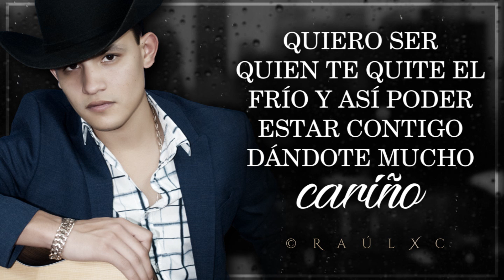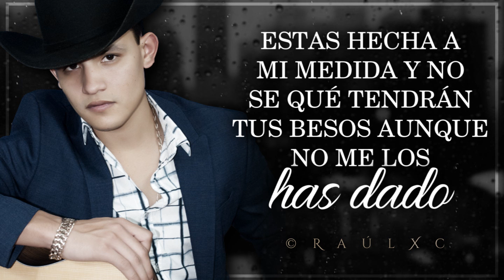(LETRA) ¨QUIERO SER¨ - Tomás Lugo (Lyric Video)